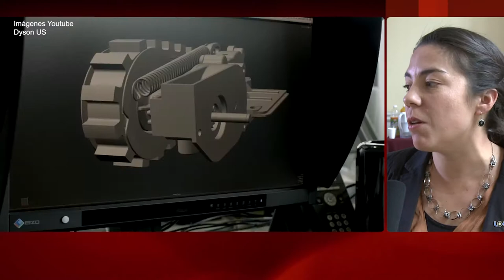Carla Gutiérrez y la importancia de Japón como referente en robótica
Carla Gutierrez es doctora en Geografía Social y Económica de la Universidad de Heidelberg y directora de Relaciones Internacionales de la Universidad de O’Higgins, fue una de las participantes en la mesa de conversación sobre el impacto de la robótica en la productividad y el empleo, organizada por el Grupo Interparlamentario Chileno-Japonés en conjunto con el Programa Asia Pacífico de la Biblioteca del Congreso Nacional.  Más información de su presentación, en la nota publicada por el Programa Asia Pacífico de la BCN